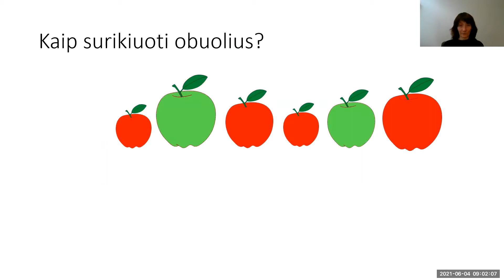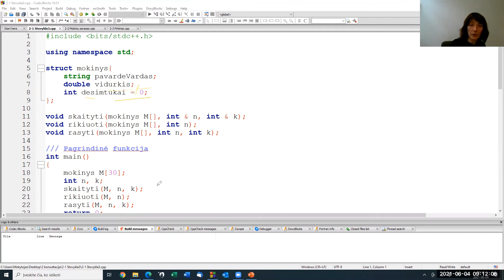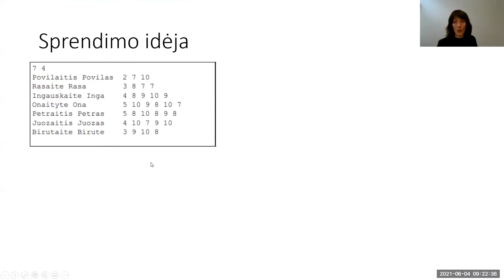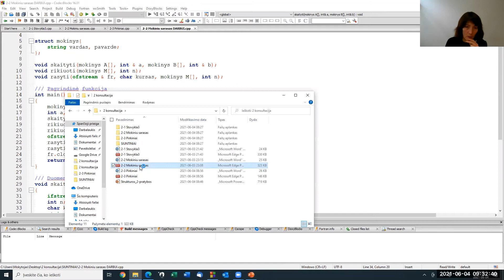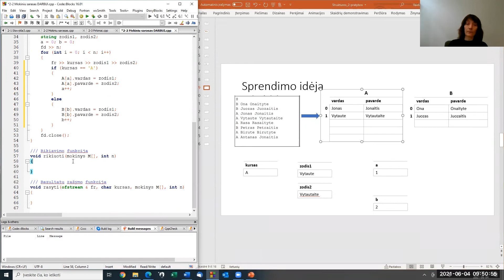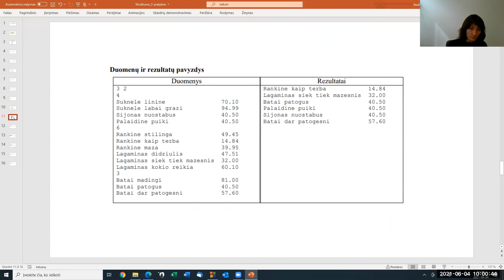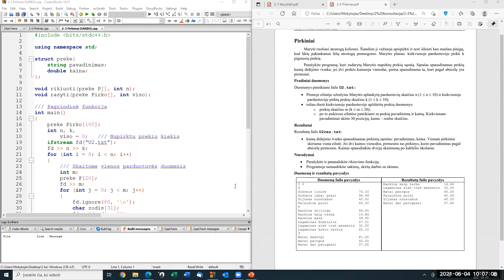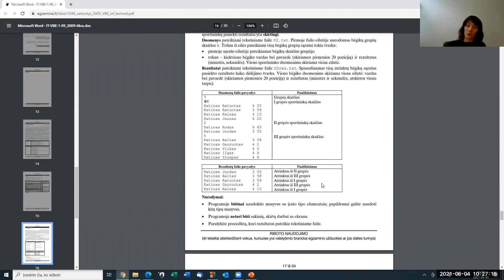Programavimas C++. Struktūros. Rikiavimas. Masyvo formavimas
Lietuvos informatikos mokytojų asociacijos (LInMA) surengtų paskaitų informacinių technologijų mokytojams ir abiturientams ciklo dalis.Tai pratybos abiturientams. Lektorė – IT mokytoja ekspertė Vaidilutė Žukauskienė.